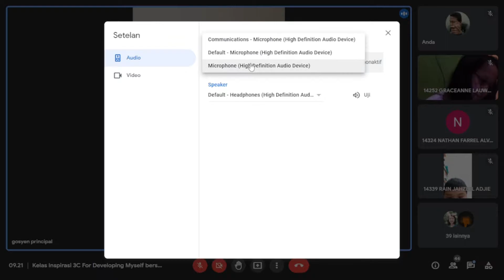3C For Developing Myself By Irene. N. Radix, S.S.,M.Pd. (alumnus SMPK Santa Agnes)